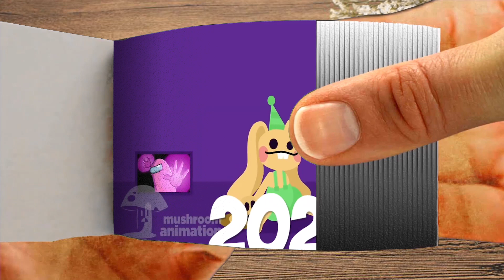Evolution of Mommy Long Legs Chapter 2 #30